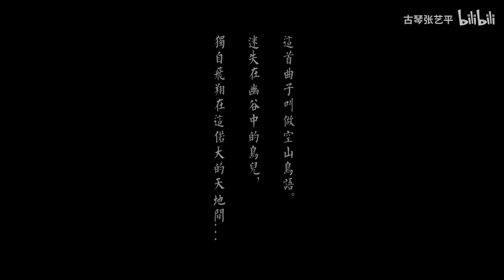[Cổ cầm] Không Sơn Điểu Ngữ (Bản thuần âm) | 空山鸟语 - Tần Thời Minh Nguyệt (Qin's Moon)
- Composer: 魏小涵 (Ngụy Tiểu Hàm)
- Guqin: 张艺平 (Trương Nghệ Bình)
- Tạo hình: alaleilei
- Hậu kỳ: 苏李 (Tô Lý)
- Produced by: TAO studio
My channel is only for the promotion and publicity of the song and is not intended to offend anyone or the company.